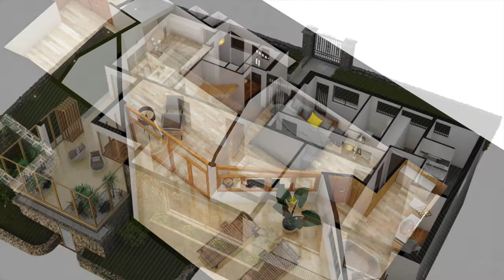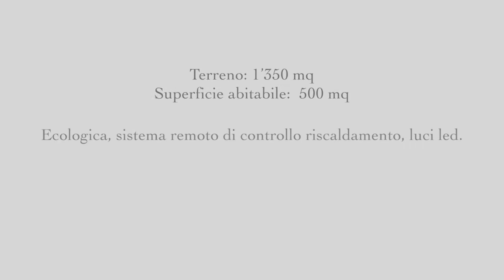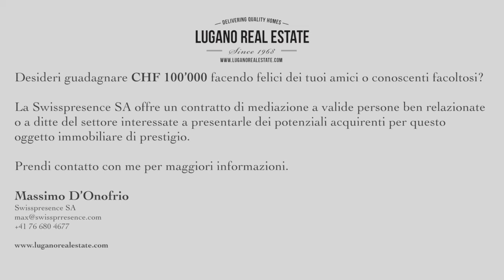Venditori Italiano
Vuoi guadagnare +100'000 CHF ?
Offriamo un'allettante commissione a chiunque, privato o società, ci presenti il futuro proprietario di una Villa di prestigio nel luganese appena ristrutturata completamente.